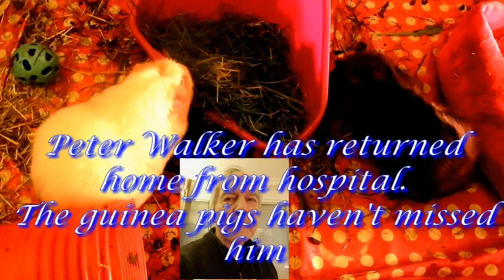Peter Walker's return from hospital 23 iii 2020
The guinea pigs have not missed Peter Walker after his return from the hospital, which treated him for his heart attack